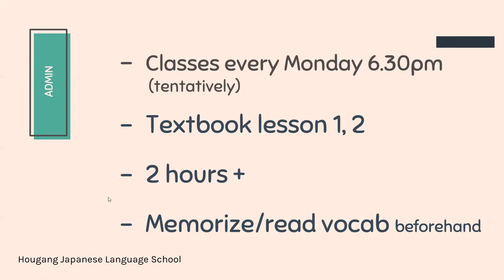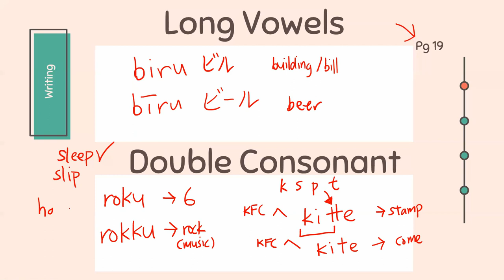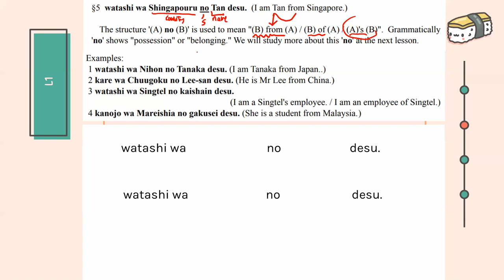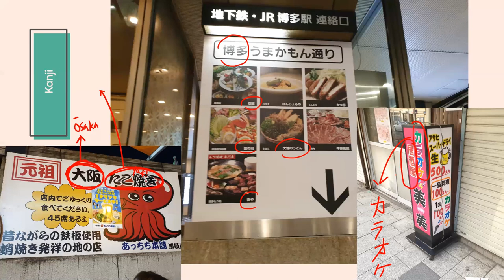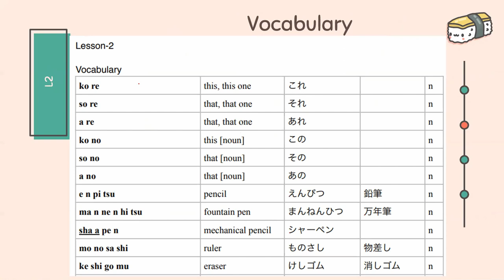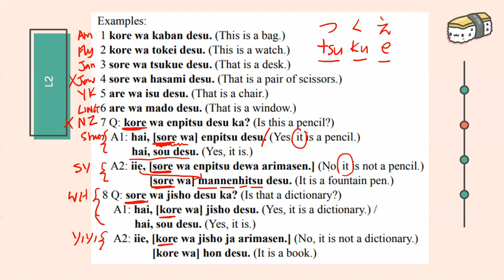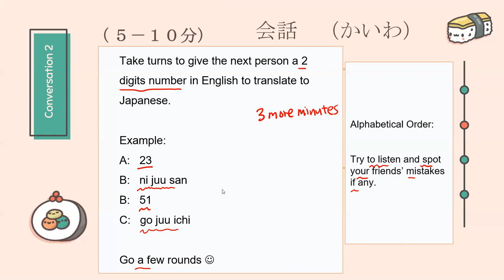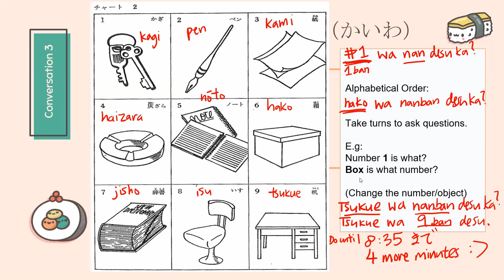Elementary 1 Monday L1 L2